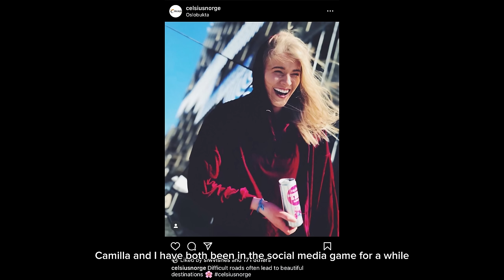FALLING FOR YOUR BEST FRIEND & FINDING OUT YOU’RE QUEER AT 30 🌈👩🏻‍🤝‍👩🏼 // our story + q&a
Our most requested video!! We really hope you love this one 🫶🏻

01:47 - our love story18:09 - how did you know you were gay?
22:32 - what was it like coming out later in life?
24:50 - did you struggle with comphet?
27:20 - how did you accept your sexuality, i’m having trouble finding the rigbt label?
31:18 - top 3 things about being in a relationship with a girl?
33:02 - how did you overcome the fear of telling your best friend you were in love with her?
34:13 - what were your first impressions of eachother?
35:16 - how do you handle arguments?
39:53 - what’s your favourite silly little quirk about the other?
41:00 - our proposal story
46:31 - what was the moment you realised you found your forever girl?